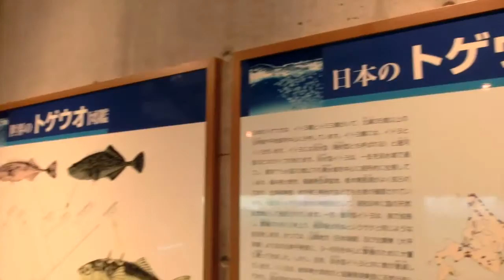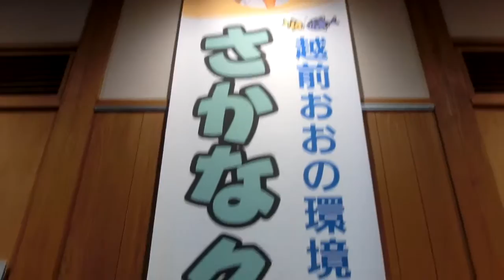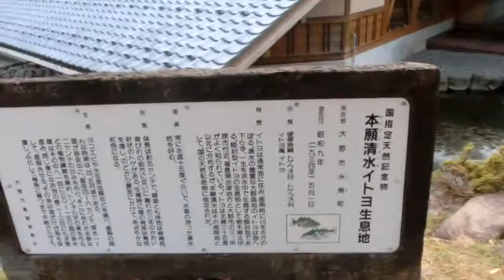本願清水イトヨの里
福井県大野市にあります。2015年10月撮影。